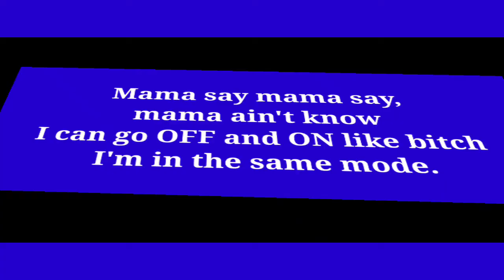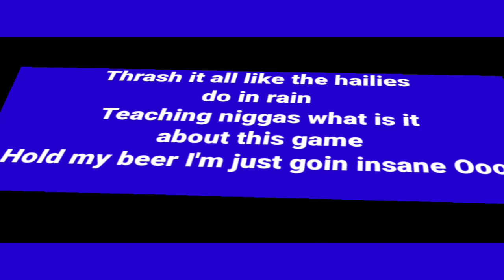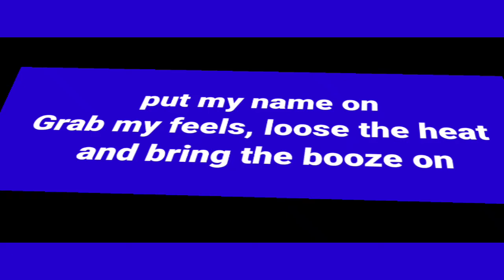Amon White - Mama Say (Lyrics Video)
To Stay Updated With New Uploads.

The best song from Amon White as an up and coming artist. Kudos to Amon White for this one. Amon White Mama Say lyrics Video out now, Listen and enjoy also sing along while listening.

NOTE: lf any PRODUCER/ARTIST or LABEL has an issue with this song or picture, please get in contact with us and we will delete it immediately.